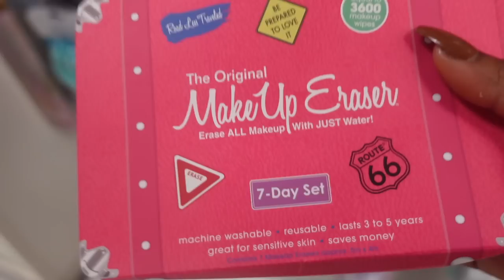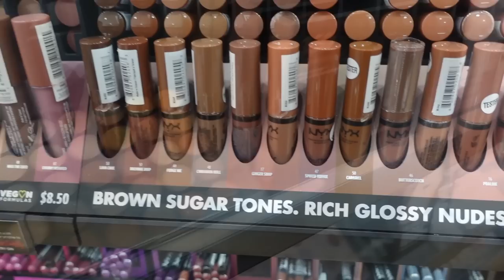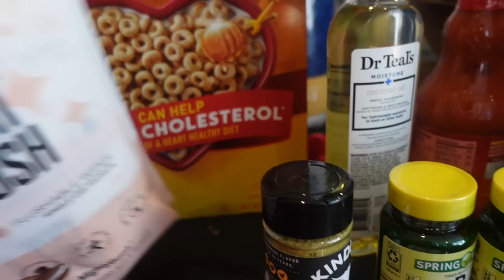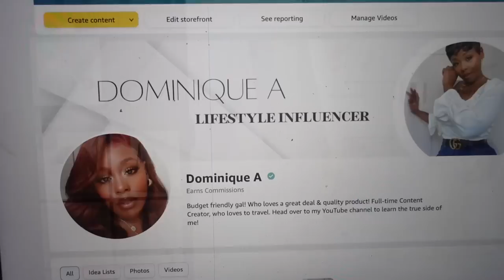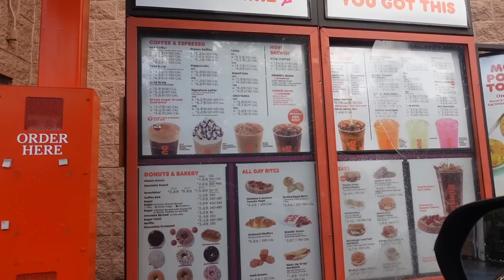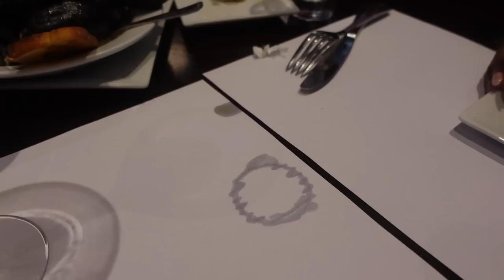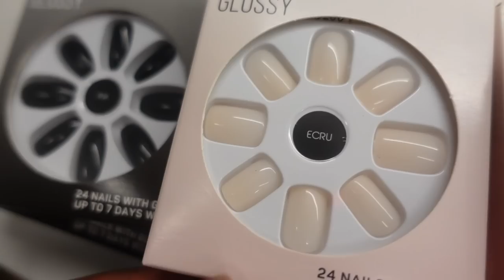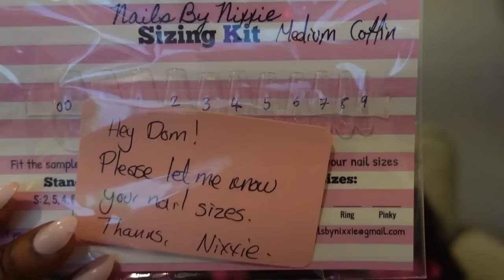WEEKLY VLOG| EXPANDING MY HORIZONS! HUGE P.O BOX HAUL, PREPPING FOR EUROPE TRIP + NEW PRESS-ON NAIL$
📫SEND ME SOMTHING:
Dominique A

STOCK INFO!

Products:
10lb Weights
100pc hair nets
3.5cm elastic bands (3pc)
3.0cm elastic bands (3pc)